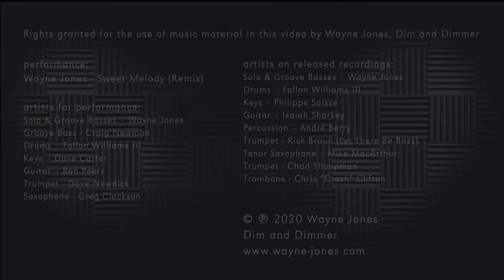Sweet Melody (Remix) - Wayne Jones live performance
Wayne Jones with band of Australia’s top musicians perform his latest release Sweet Melody (Remix).

Wayne Jones AUDIO bass guitar rigs are used for this performance. Featuring the new  twin channel WJBA 2k Bass Head with separate DIs for each channel. Wayne Jones AUDIO product range has received multi industry awards and high acclaim.

The products range includes powered and passive cabinets, amplifiers and pre-amps. Endorsed by the highest calibre of musicians the likes of André Bowman, Don Was, Rishon Odel, Nathaniel Phillips, Arlington Houston, Kevin Walker, Scott Colley, David Dyson, Thaddeus Johnson, André Berry, Garrett Body, Maurice Fitzgerald, Mark Peterson, Paul Adamy, Derrick “Swol” Ray and Graham Maby performing on stages throughout the world.

performance:
Wayne Jones - Sweet Melody (Remix)

artists for performance:
Solo & Groove Basses – Wayne Jones
Groove Bass - Craig Newman
Drums – Fallon Williams III
Keys – Dave Carter
Guitar – Ron Peers
Trumpet - Dave Newdick
Saxophone - Greg Clackson

artists on released recordings:
Keys – Philippe Saisse
Guitar – Isaiah Sharkey
Percussion – André Berry
Tenor Saxophone – Mike MacArthur
Trumpet - Chad Shoopman
Trombone - Chris “Crash” Clifton

front of house, studio engineering:
Steve Scanlon

audio, video and lighting production:
Powa

editing:
Wayne Jones
Steve Scanlon
Lindsay Nightingale
Melissa O'Connor